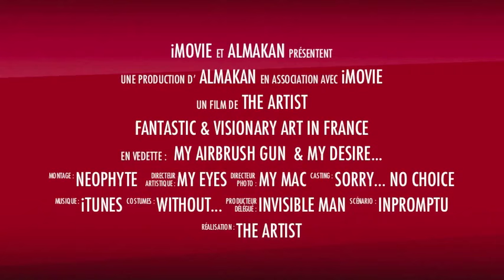Bonjour Los Angeles ! Almakan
An amateur video for fun ;)  and to say "Hi and thank you Los Angeles!"
Almakan will be presented in the International Art Fair of Los Angeles
OCTOBER 16-19, 2014 – in Los Angeles Convention Center®
Come celebrate the influence of Art in the World… and take this oppotunity to discover my artwork !

Almakan est au Salon International de l’Art de Los Angeles / Californie USA - DU 16 AU 19 OCTOBRE 2014, au Convention Centrer® de LOS ANGELES
Venez célébrer l’influence de l’Art dans le monde… et profitez-en pour découvrir mon travail !

★  Pour aller plus loin, REJOIGNEZ MAINTENANT MES CONTACTS PRIVÉS ★

—∞ POUR UN ART QUI ENTREPREND ! ∞—
Si comme moi vous avez les deux hémisphères de votre cerveau qui fusionnent, sachez que La ligue des Visionnaires a pris vie aussi sur le terrain. Pour en savoir plus sur les VisiOlab de la Ligue des visionnaires, suivez le lien
L' avenir ne se subit pas, il se crée ! Co-créons le futur ensemble !

—∞ À PROPOS D’ALMAKAN ∞—
Voyager dans des mondes inexplorés, certains en rêvent, Almakan le fait ! Maître de l’anticipation, cette artiste-auteure vous embarque sur l’odyssée de l’Humanité du futur.
Peintre symboliste, son pseudonyme lui-même est une invitation au déchiffrement : Alma (de l’espagnol : âme) et Kan (du perse : souveraine).
Son art comme son écriture explorent toutes les hypothèses de futurs possibles. Se jouant de l’espace-temps, elle imagine l’évolution du 3ème millénaire et quels types d’humains 3.0 nous pourrions devenir.
Anxiogène pour les uns, euphorisant pour les autres, l’avenir est son terrain de jeu.
Et si nous pouvions nous déjouer des codes, décomplexifier le futur, bousculer les idées reçues, apprivoiser l’impensable et surfer sur les hasards pour nous bâtir un futur plus viable, équitable et humain ?
À la croisée des chemins entre l’art, la science, la fiction et la philosophie, Almakan a créé la Ligue des Visionnaires pour tous ceux qui veulent explorer le champ des possibles avec elle.
Avant tout essayiste, femme de projets et d’innovation, son travail se situe dans le réalisme fantastique et l’étude de l’environnement réel pour bâtir le potentiel demain, grâce à l’art du pinceau et des mots.